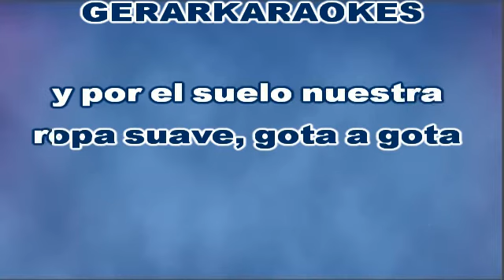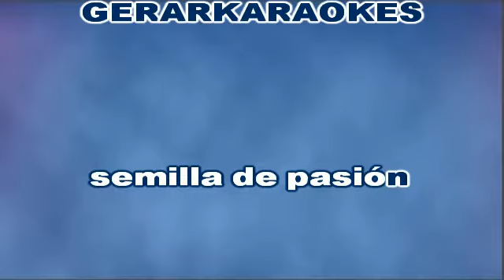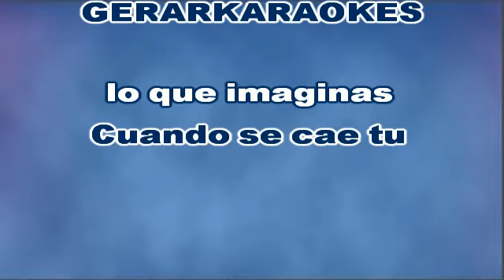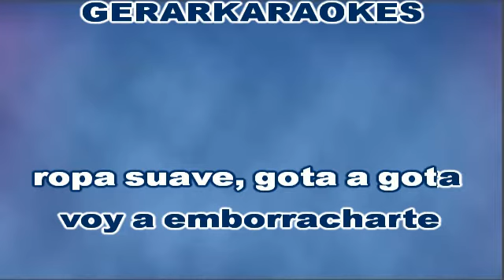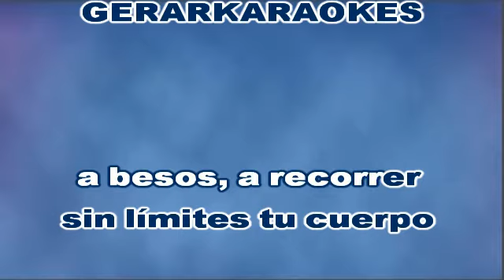Entre la tierra y el cielo - Los Nocheros - Karaoke I